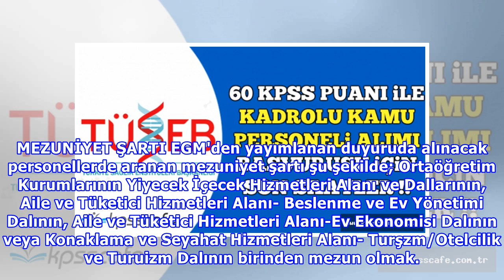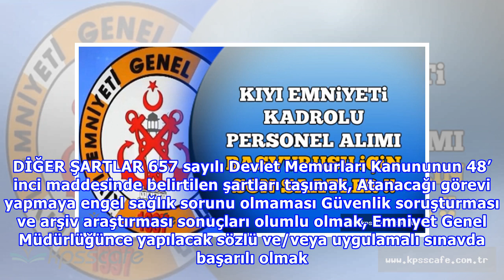EGM Kadrolu Kamu Personeli Alımı Başvurusu İçin Son Saatler !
Emniyet Genel Müdürlüğü kadrolu memur alımı başvurusu için son saatlere girildi. EGM tarafından Devlet Personel Başkanlığı resmi internet sayfası aracılığıyla yayımlanan ilanda, en az lise mezunu adaylar arasından kadrolu 15 personel alımı yapılacağı bildirilidi. Yayımlanan ilanda alınacak personell.